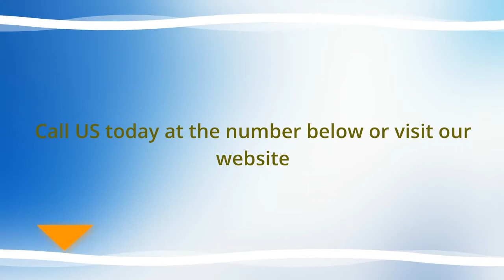Best Chiropractor In Diamond Bar CA - Affordable chiropractic Diamond Bar